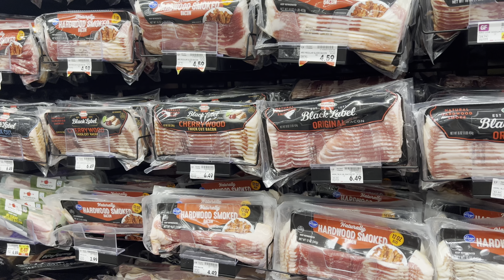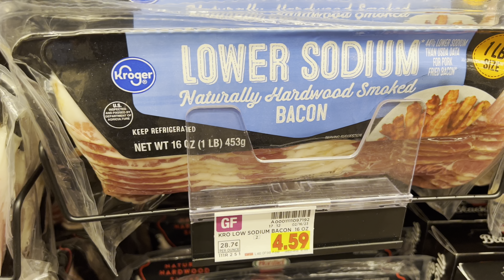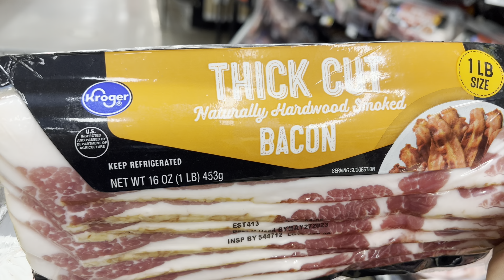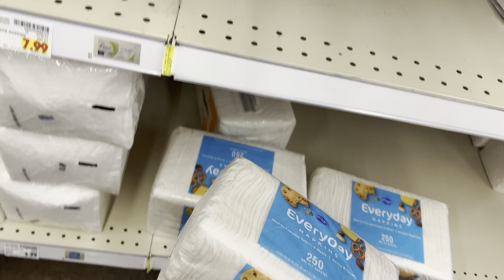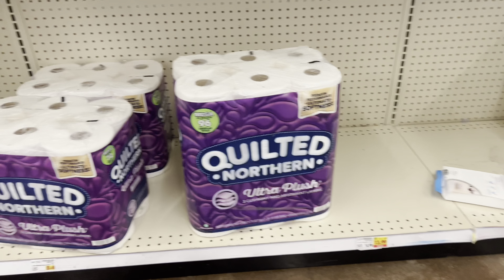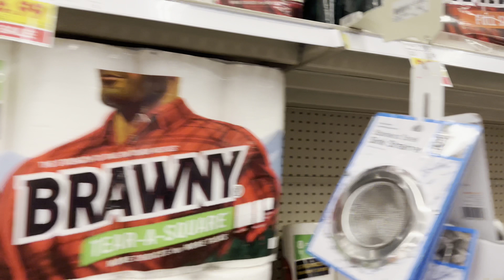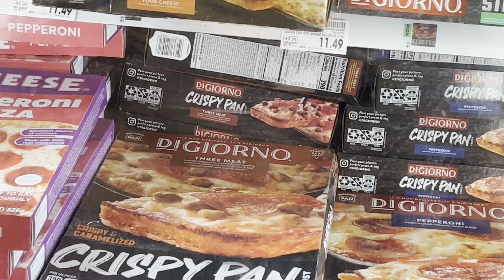Kroger’s Fayetteville GA Grocery Shopping Tour Using Fast Electric Riding Cart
Kroger’s Fayetteville GA Grocery Shopping Tour Using Fast Electric Riding Cart Read our new ZennieReport.com News